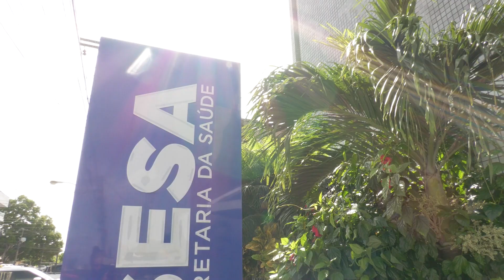Estado investe mais de R$ 1 milhão em mobiliário hospitalar para unidades de saúde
Móveis serão distribuídos entre hospitais, unidades de pronto atendimento e unidades mistas da rede estadual de saúde.